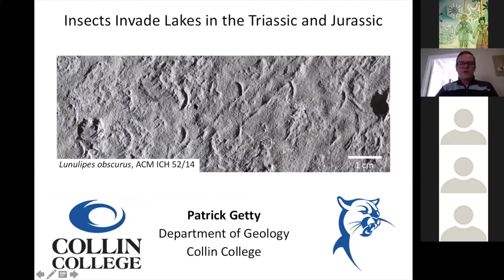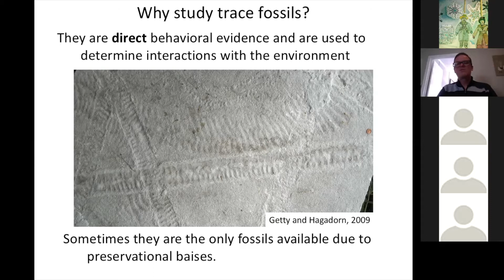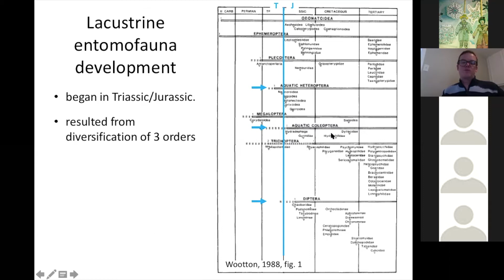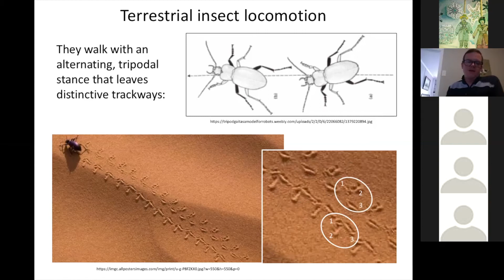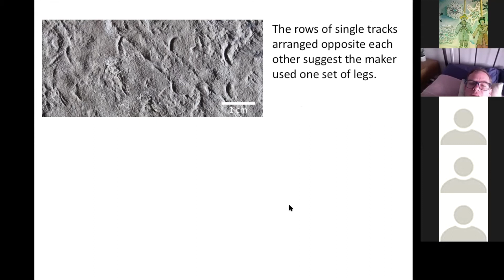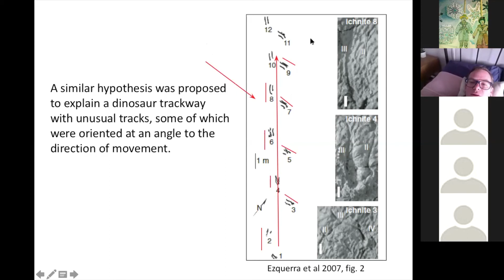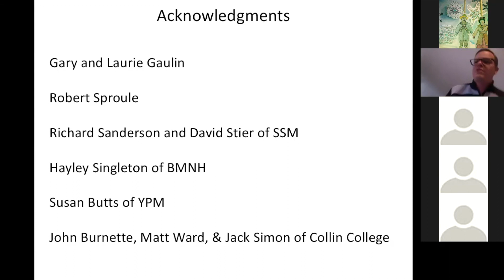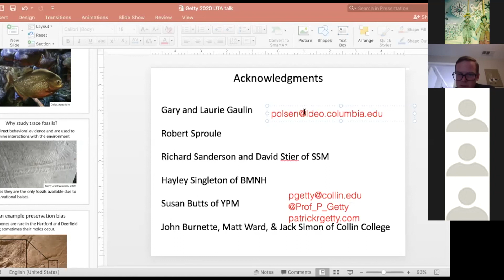Dr. Patrick Getty: Insects Invade Lakes in the Triassic and Jurassic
Dinosaurs were not the only ones to leave their traces behind.

This talk was part of Jurassic Roadshow Zoom on December 5, 2020.